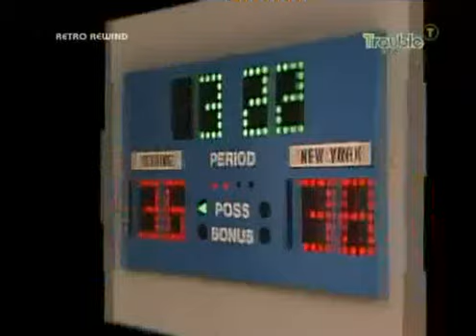Hang Time Season 3 Episode 12 Fuller's Rival Full Episode